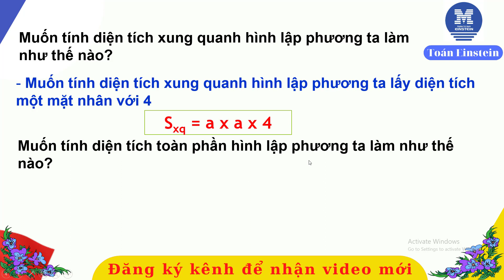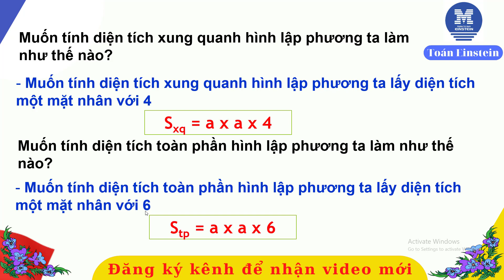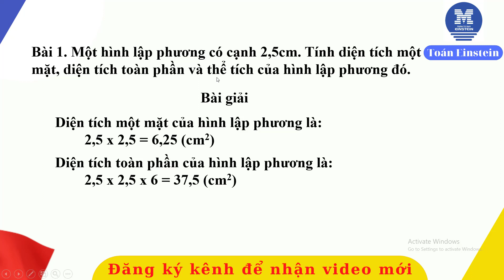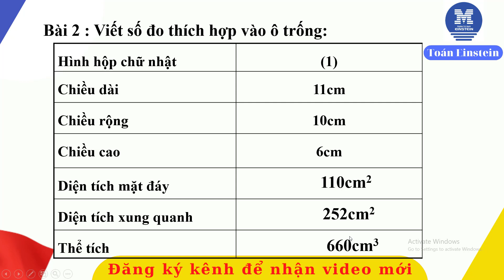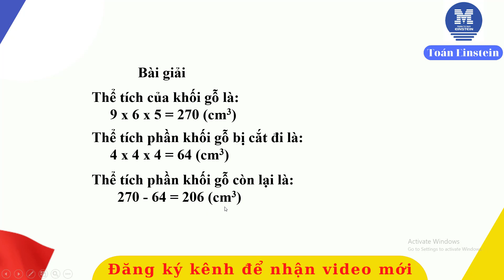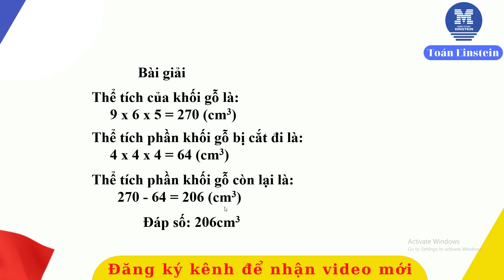Video 46. Toán 5_Luyện tập trung_trang 123 | Toán Einstein